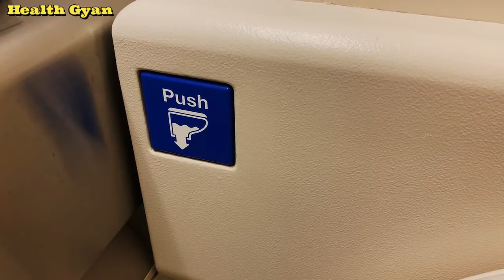Raat Ko Kabhi Na Krein Yeh Glti रात को बाथरूम जाकर कहीं आप तो नहीं करते यह गलती ?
वीडियो को अंत तक देखिये और अपने सुझाव कमेंट करना न भूलिए।
इस चैनल मे आपको हर प्रकार की हैल्थ टिप्स और घरेलू नुस्खे हिन्दी मे मिलेंगी जो आपके स्वस्थ को और अच्छा बनाने मे मदद करेंगे ।
Dr.Pooja Sharma is a Ayurveda, who is practicing in Harsh Nagar ,and has an experience of 6 years in this field and has an expertise in treating the  patients with all sort of problems via her treatments

Thanks.